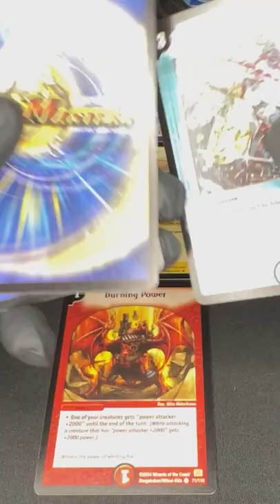UNBOXING DUEL MASTERS DM-01 ENGLISH BOOSTER PACK! MINT CONDITION - ( 9)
Another pack that I got recently off of eBay. The collection grows!